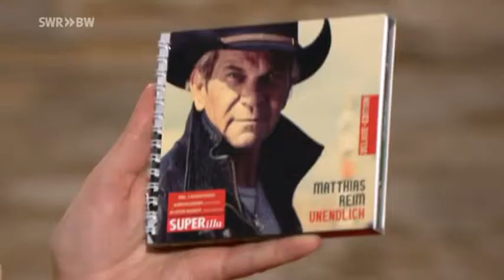19.02.2013 - Matthias Reim - Landesschau Baden Würtemberg (SWR BW)